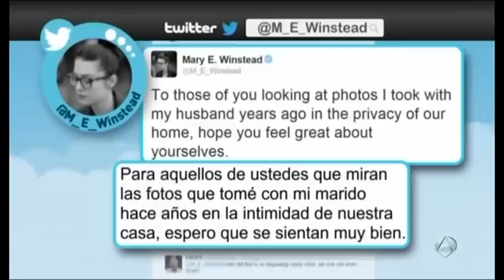Las famosas y sus fotos de desnudos